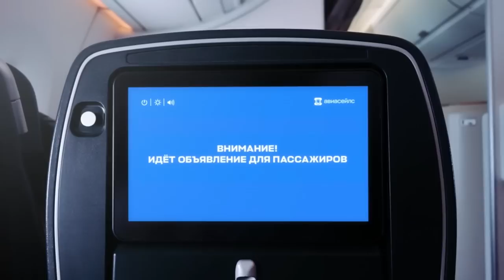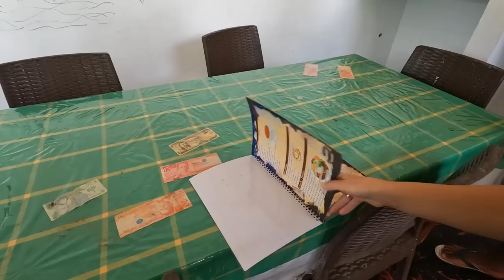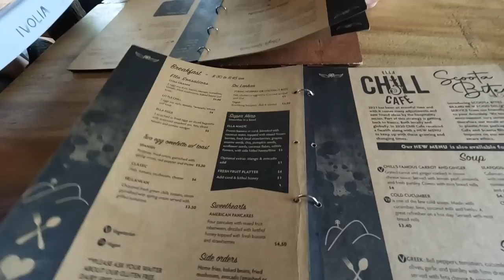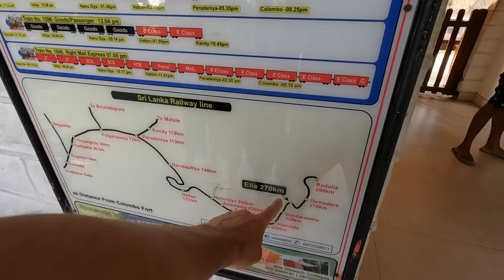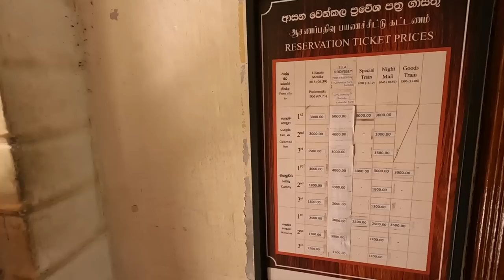#8 НЕ ПОВЕЗЛО С ЖИЛЬЁМ. Приехали в Элла БУДЕМ ЗДЕСЬ ЖИТЬ. Нашли крутой ресторан. КАК РАБОТАЕТ ПОЕЗД?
В этом выпуске мы переезжаем в город Элла Шри-Ланка. Заселимся в номер, погуляем по городу и сделаем обзор. Познакомимся с поездом, сходим в рестораны.

По Турции
По Сочи
По Крыму
По Анапе
По Геленджику